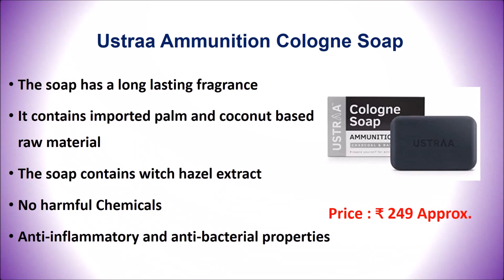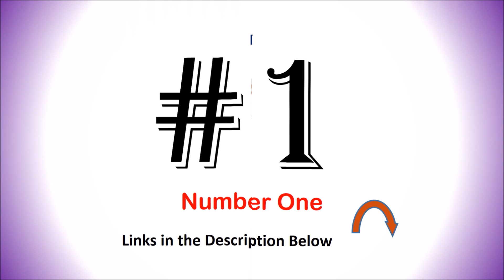Best Skin Whitening Soap in India with Price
List of Top 10 Best Skin Whitening Soap in India

10. Healthvit Papaya Extract Skin Whitening Soap
9. Ustraa Ammunition Cologne Soap
8. Azafran Organics Skin Lightening Soap
7. Classic White Skin Soap
6. Synaa Papaya Soap - Skin Whitening Soap
5. K.brothers Rice Milk Skin Lightening Soap
4. Sanjeevana Red wine and Kojic Hand Made Soap
3. H&H Dermadew lite soap
2. Kojie San Skin Lightening Kojic Acid Soap
1. Gluta-C Skin Lightening Face & Body Soap

Now days Pollution and sun damage your skin and subjected to skin darkness and dullness. Now you can use Skin Whitening Soap to make your skin fair. Here we added top 10 Best Skin Whitening Soaps in India with Price.

Few of Searching terms of Best Skin Whitening Soap in India are:
Whitening Soap that works
Skin Lightening Soap Before and After
Permanent Skin Whitening Soap
Super Skin Whitening Soap
Best Soap for Mens skin in India

Brands having Best Skin Whitening Soap in India :
Kojie, H&H, Healthvit